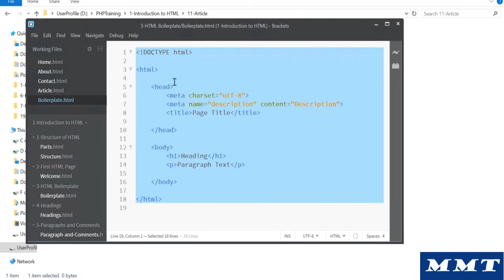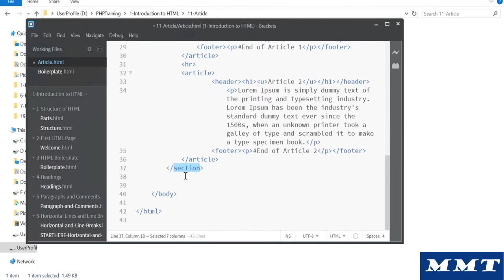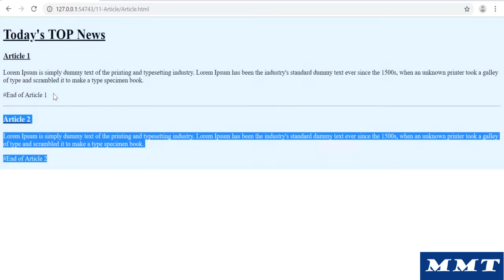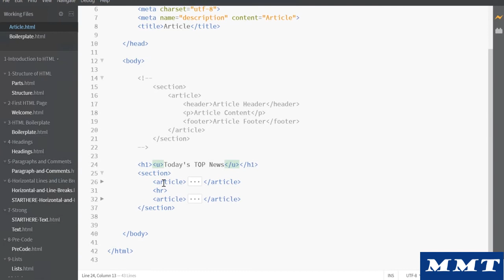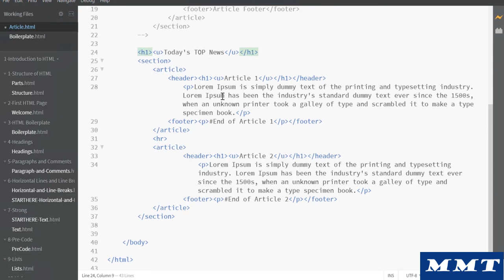Section & Article Tag In HTML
Hi Guys,
Welcome to the MMT TECHNOLOGIES,

In This Video, I will teach you about section & article tag in html. I hope this video will be very beneficial for the beginners.

%html html5 css style web design web development